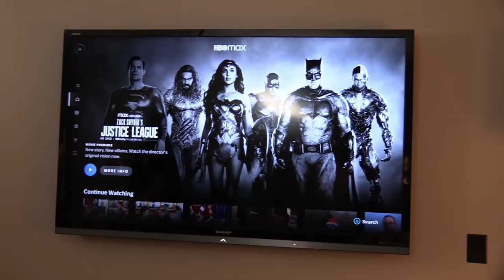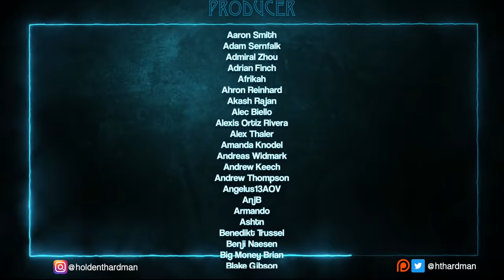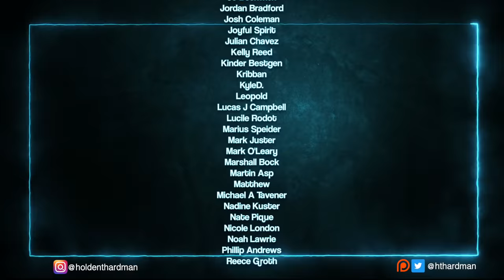My friend watches Justice League (The Snyder Cut) for the FIRST time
Our journey through the DCEU continues with a special episode watching Zack Snyder's Justice League. I hope you enjoy watching along with us and get involved in the discussion in the comments below. Jen couldn't make it today, so we're hoping we can watch it together in the future.

0:00 - Intro
0:10 - Initial Thoughts and Recap of Events
2:17 - Jeremy Intro Thoughts
3:41 - Jenna realizes this movie is 4 hours long
4:21 - Prime Intro Thoughts
5:36 - Matt Intro Thoughts
7:00 - Sponsor Time! and Skit
9:15 - Reaction Time!
40:37 - Reaction Over
41:02 - Jeremy's Thoughts
44:09 - Prime Thoughts
46:15 - Jenna's Thoughts
48:42 - Matt's Thoughts
53:51 - Rating the Film
1:00:10 - Final Remarks

Intro created and edited by Devin Mombourquette